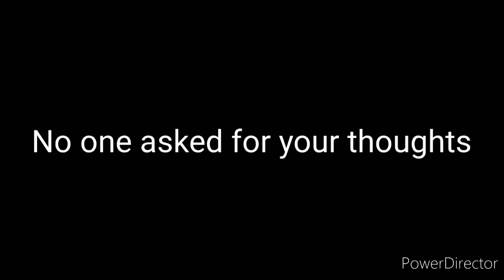Achilles , come down -animatic dream smp-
I know it isn't the best but what can you do... I like the idea of Tommy trying to kill Wilbur with the discs and then ya know actually killing him with TNT cause that wouldn't do much but idk who do you think the traitor is? I know the song doesn't really make sense with this story but it does to me!
Love y'all !